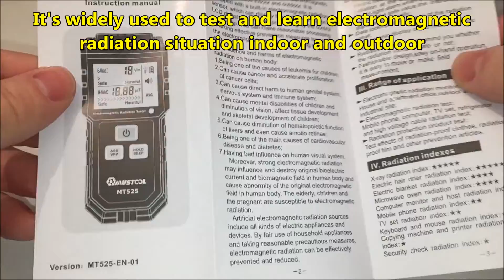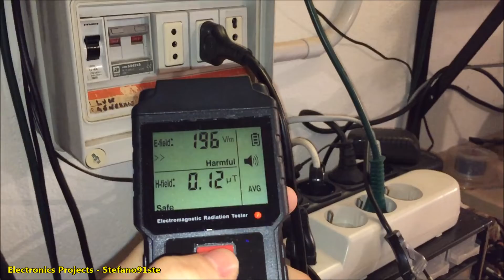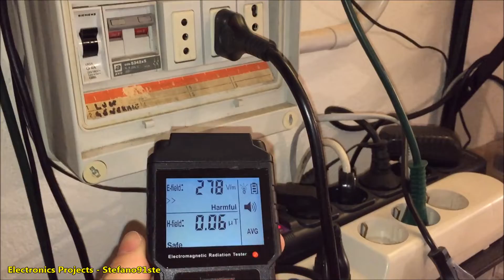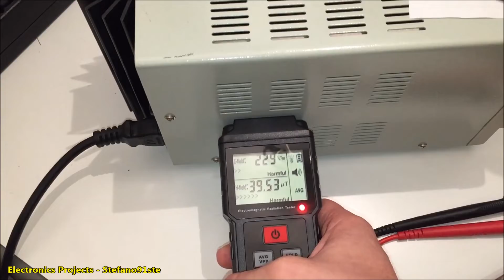Low Cost Electric Field EMF Meter & Wire Tracer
In this video I'll show you a compact EMF Meter/Detector, the MUSTOOL MT525. Is a detector with two uses, it can test the electric field and the magnetic field radiation at the same time.
Sound-Light alarm when the test result exceeds the safe value.